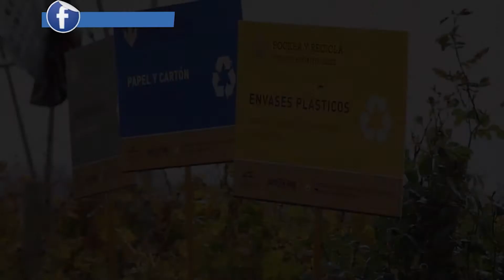WyR FESTIVAL 2 1